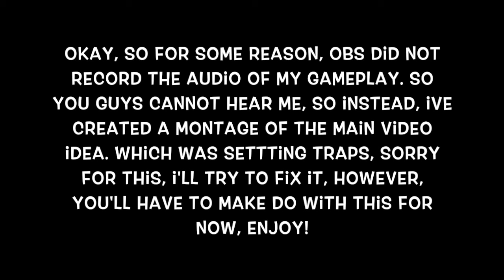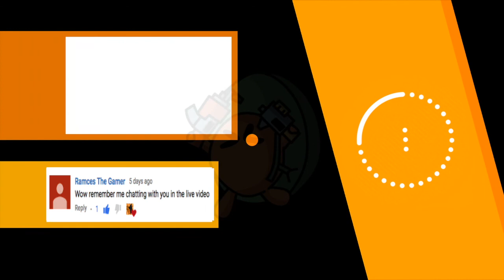Setting Traps! [ MONTAGE ] | Minecraft MODDED Survival! ( Ep 2 )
in this episode, i collect materials and create working traps to protect the village ( my self ) and collect the resources of husks, zombies, etc. unfortunately, OBS did not record my audio, so instead i created a montage, either way, i hope you enjoy the video!!

hello i am Star Catz! I am a family friendly YouTuber who enjoys gaming and art! games i play are usually Minecraft, and I'm starting to branch out  to other games like The Legend Of Zelda Breath Of The Wild, Super Smash Bros. Ultimate, and Pokemon let's go as well!
 I usually make tutorial type videos, however soon enough you'll see some New Minecraft Series kick in, and when I get a capture card, some Nintendo switch play through series as well!

Schedule: my schedule is not the most consistent because of school work, however I try my best to upload once a week, I also do some occasional live streams!